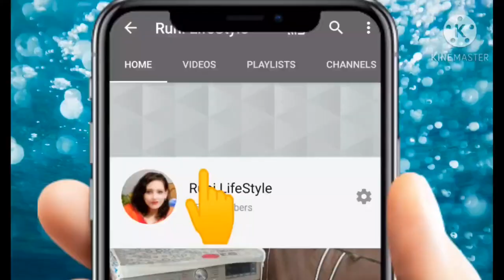Home Made Remedy for making skin fair from dark | इस पैक को लगा कर सांवली स्किन को एकदम गोरा बनाये